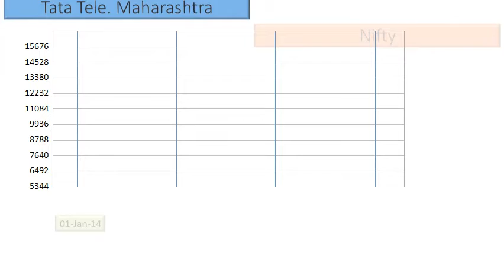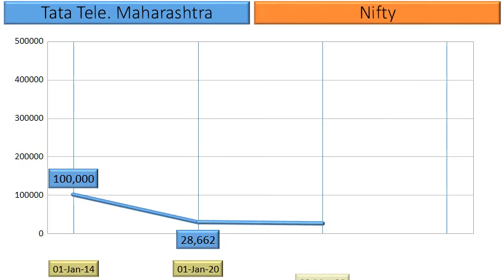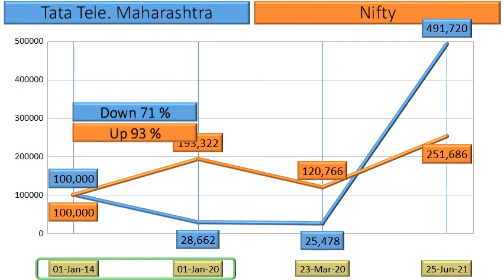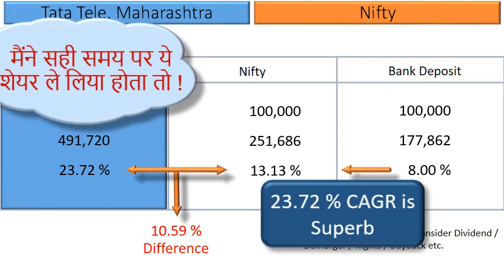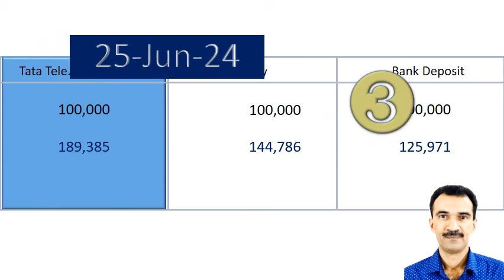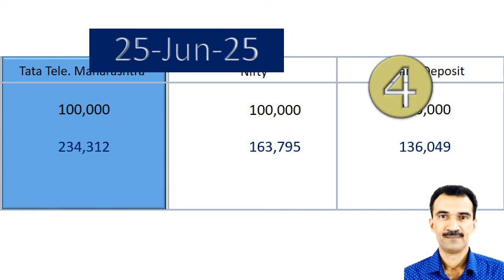Tata Tele Maharashtra Price Analysis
What are the returns that retail investors have Earned in Tata Tele  Maharashtra?